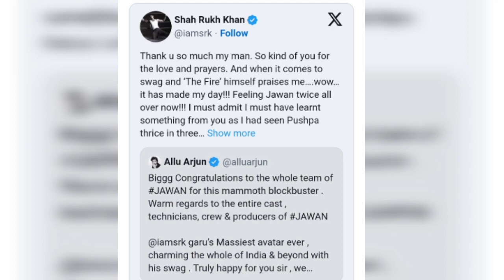JAWAN Movie|| 9th day box office collection beats gadar2 Pathaan || SRK impressed South Big names .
Aryan khan is very happy as a producer son and owner of red chillies entertainment his movie JAWAN collect 700 crore in 9 days
Mahesh Babu, Ss rajamouli ,allu arjun Reaction on jawan movie || jawan 9th day collection.